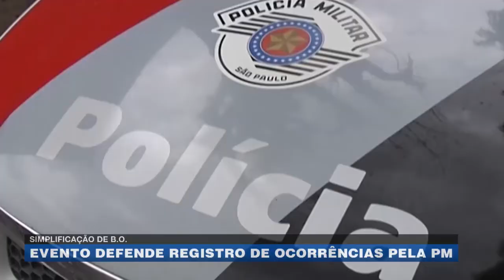Simplificação de B.O: evento defende registro de ocorrências pela PM